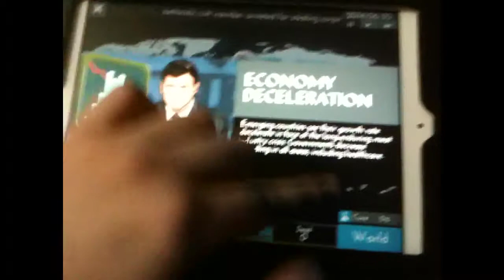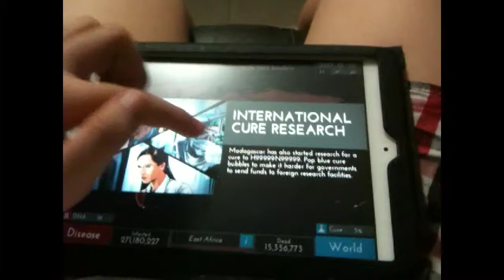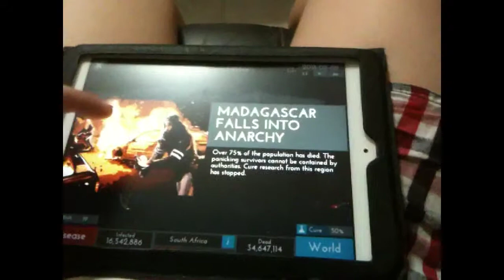Infection game bacteria (hard)